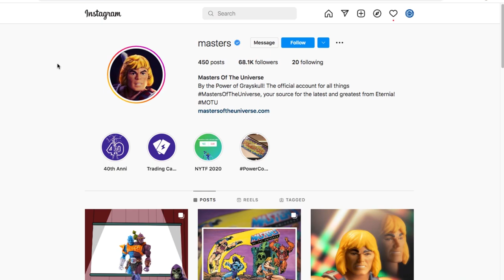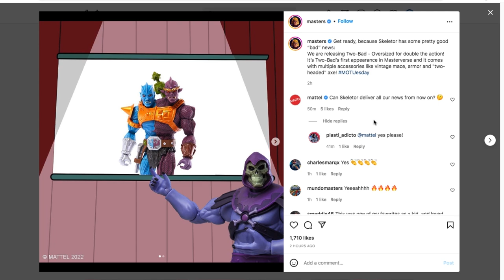MOTUesdays Masterverse TooBad Action Figure Masters of the Universe 40th Anniversary Mega Jay Retro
Mega Jay Retro - Reacts to the motuesdays Second Week announcement of the newest Masters of the Universe Masterverse figure Too Bad. The Masters of the Universe 40th Anniversary Announcements continue following immensely successful San Diego Comic Con 2022 Reveals of the Masters of the Universe Origins, Masterverse, and Mattel Creations Reveals.

The First motuesday announcement on July 26th 2022 was revealed to be the streaming of the entire New Adventures of He-Man on NBCs Peacock Streaming Service, as well as the first episode of the Mike Yonge Masters of the Universe 2002 Animated Series affectionately nick named Masters of the Universe 200X by long time MOTU Fans.

Jay reacts to the San Diego Comic Con Day 2 Masters of the Universe Toy Design Panel where they revealed Masters of the Universe Revelations Dark Sorceress and Roboto Figures, Masters of the Universe Origins Snake Men Camo Khan, Cobra Khan, King Hiss, Rattlor, Snake Armor He-man, and Bolt-Man.

Jay reacts the announcement of the San Diego Comic Con Exclusive Masters of the Universe 40th Anniversary He-Man and Skeletor Mastererse 2 Pack which will be available for purchase at Mattel's Booth at San Diego Comic Con.

Jay Geeks out over the newly revealed photos of the SDCC Exclusive MOTU Masterverse 40th Ann. He-Man & Skeletor 2 Pack which will be available at booth 3029 and 2945 (not sure which one yet).  No details on pricing for this EPIC 2 pack celebrating the 40th Anniversary of Masters of the Universe.

The Leaked photos appear to show a newly painted He-Man figure with deceptively minimal paint decorations.  The Photos appear to be wider than normal and could be stretched and Jay attempts to correct the issues while discussing if the paint is an improvement or more of the same issues.

The 40th Anniversary He-man Figure was removed from Pre-orders on bbts.com and entertainmentearth.com supposedly because He-Man will receive all new paint deco replacing the "muddy" paint seen on the first photos posted by Big Bad Toy Store and Entertainment Earth.
Jay reacts to the news that Mattel will be returning to San Diego Comic Con featuring the Masters of the Universe (MOTU) 40th Anniversary Fan Panel with Dolph Lundgren and Pixel Dan on the panel in hall H. Mattel Convention exclusives, major announcements, reveals, signings and new product updates.

Jay discusses Mattel's Schedule for San Diego Comic Con including their new Masters of the Masters of the Universe x Cryptoys NFT, Masters of the Universe (MOTU) Design Panel, WWE Superstar Meet & Greet, Mattel & WWE Elite Squad Fan Panel with special guests WWE Superstars Cody Rhodes and Queen Zelina! Jurassic World Dinosaur Design Panel, Monster High Designer Signing, Minecraft Diamond Level Design Panel, and the Masters of the Universe (MOTU) 40th Anniversary Fan Panel with Dolph Lundgren and Pixel Dan on the panel in hall H.

Exclusives will be available on MattelCreations.com Beginning Monday, July 11 2022. Mattel Creations will offer exclusive must-have collections from iconic properties leading up to SDCC in a “12 Days of Fandom”, which will eventually lead to a 288-hour sale of the 2022 lineup.